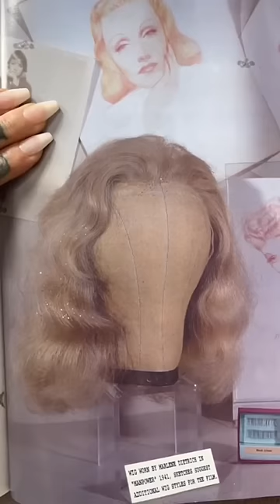Marlene Dietrich demanded real gold dust be used in her wigs! ✨